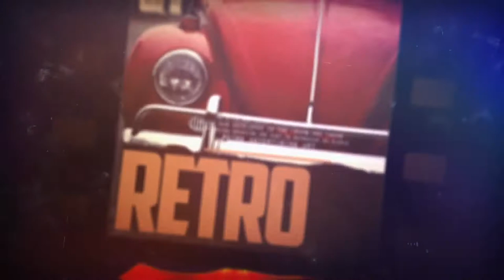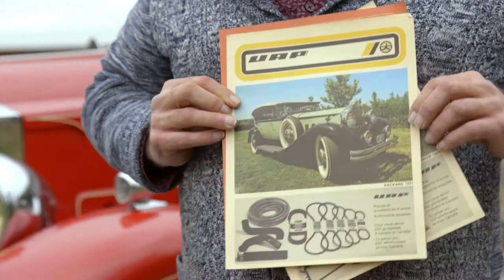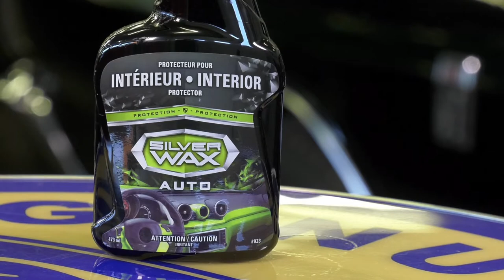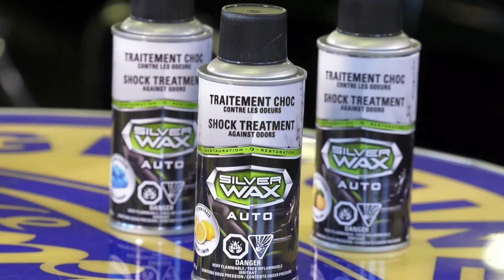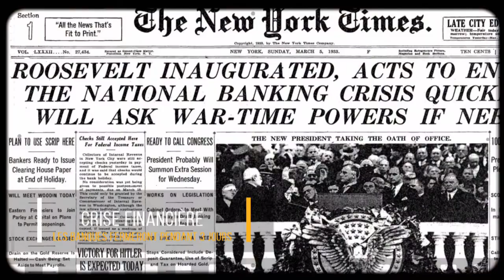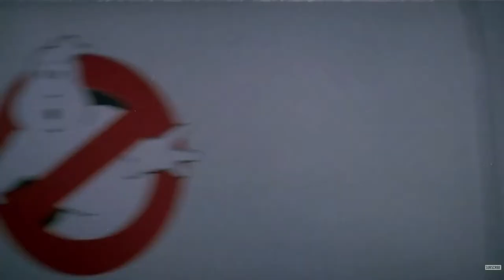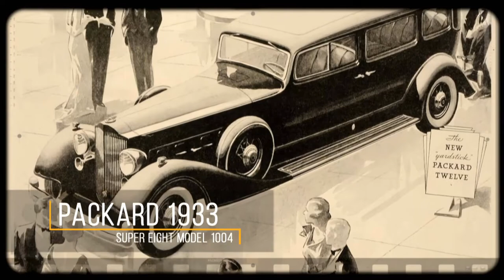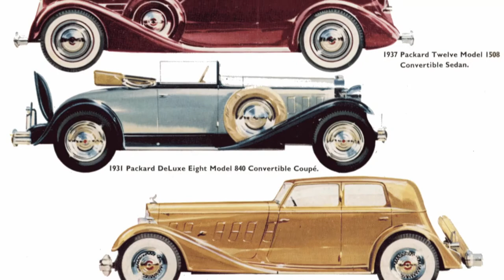Packard Super Eight 1933 - Passion Auto Rétro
Éric rencontre André Roy qui nous présente son Packard Super Eight 1933!

Aussi, Silverwax nous parle de produits pour nettoyer l'habitacle de son véhicule; Louis-Simon Lamontagne nous présente la voiture du film Ghostbusters (Belles Autos d'Hier); Mario Lacrois poursuit l'histoire des jouets Tonka; et DF Évaluation nous parle de la valeur du Packard Super Eight 1933.

Chaque voiture a son histoire... Découvrez celles de ces classiques des années folles jusqu’à l’après-guerre et de ces Muscle Car des années 60 et 70. Devenues de véritables légendes, ces belles d'autrefois et leurs propriétaires sont aujourd'hui à l'honneur.

Animation
Éric Fortier

Chroniqueurs
Mario Lacroix
Mathieu Zizka

Réalisation
Louis Boulay